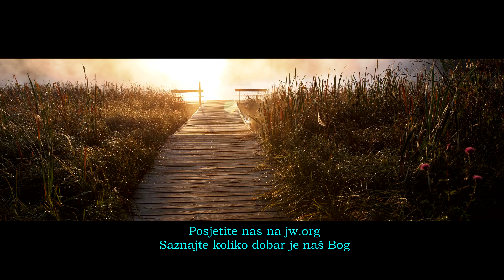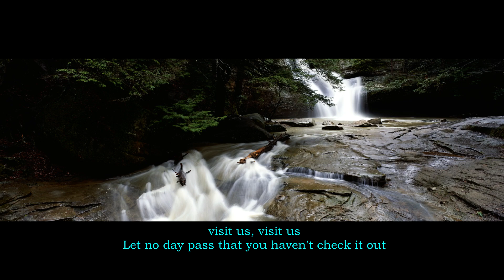Pjesma o jw.org